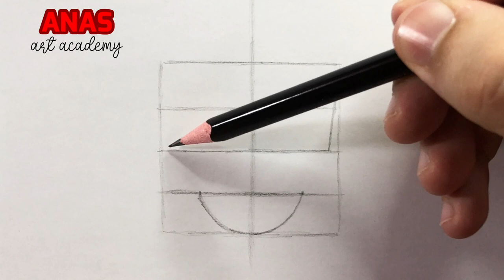How To Draw Pennywise | Pennywise Drawing Pencil Easy (step by step)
How To Draw Pennywise | YouTube Studio Sketch Tutorial
Step By Step Tutorial
drawing
drawing tutorial
pennywise sketch step by step
pennywise drawing easy step by step
how to draw pennywise easy step by step

Hi Everyone, ! ❤️
Welcome to Anas Art Academy Channel. Learn how to draw pennywise easy step by step  with Anas Art Academy , I'll teach you the simple method of drawing using easy to follow step by step instructions.

Drawing tools :
2B Pencil or 4B

Songs :
2.
3.

pennywise
how to draw
drawing